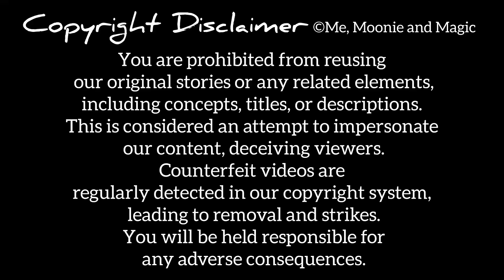Urdu Story | موروں کا جنگل | The Peacock's Forest @UrduFairyTales @MeMoonieandMagic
The Peacock's Forest | موروں کا جنگل | Urdu Story @UrduFairyTales @MeMoonieandMagic

The Peacock's Forest - Fairy Tales In Urdu - Urdu Kahani - Bedtime Stories

The Peacock's Forest Full Movie - Fairy Tales In Urdu - Urdu Kahani - Bedtime Stories

The Peacock's Forest | Urdu Story | Urdu Fairy Tales

All stories on our channel are original creations owned by us. Any infringement will result in prompt action to remove such content, and we disclaim responsibility for any consequences arising from such actions.

ہمارے چینل پر تقریباً تمام کہانیاں ہماری اپنی تخلیق کردہ ہیں۔ ان کہانیوں کو چُرانا یا کسی بھی صورت میں ان کا دوبارہ استعمال سختی سے منع ہے۔ یہ کہانیاں کاپی رائٹ قانون کے تحت محفوظ ہیں۔ کسی بھی خلاف ورزی کے نتیجے میں کاپی رائٹ سسٹم کے ریکارڈ میں آتے ہی سسٹم کی طرف سے آپکو  آٹومیٹک کاپی رائٹ سٹرائک موصول ہوجائےگی۔ اور ساتھ ہی ہمارے چینل سے چرائی گئی وڈیو یا سٹوری بھی سسٹم کی طرف سے  آٹومیٹکلی ڈیلیٹ کر دی جائے گی۔ جس کے ذمہ دار آپ خود ہوں گے۔  لہٰذا ہمارے چینل سے کچھ بھی چرانے سے اجتناب کیجیے۔